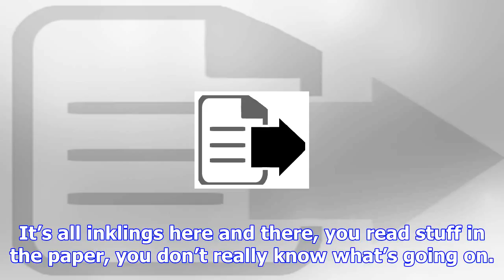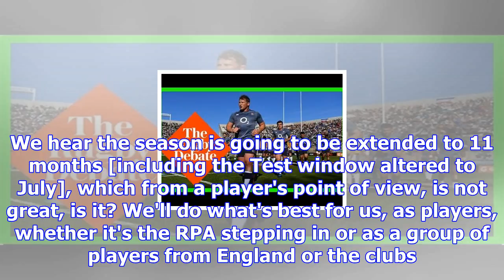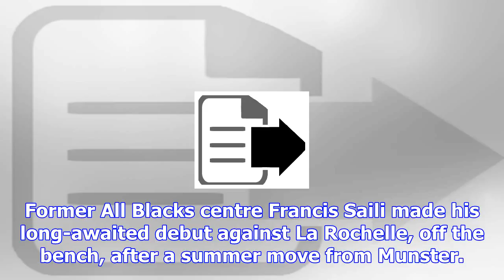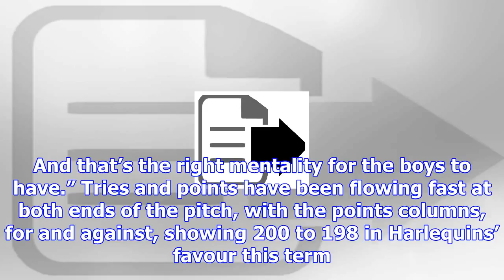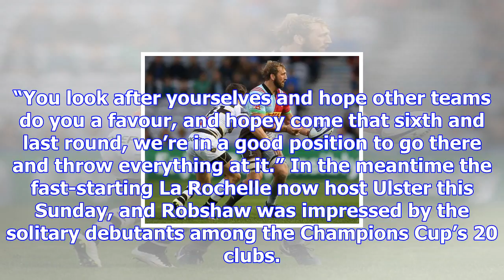Chris robshaw demands proper off-season as players await details of new 11-month premiership season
Harlequins flanker Chris Robshaw says a proper off-season is crucial to recover physically and menta...